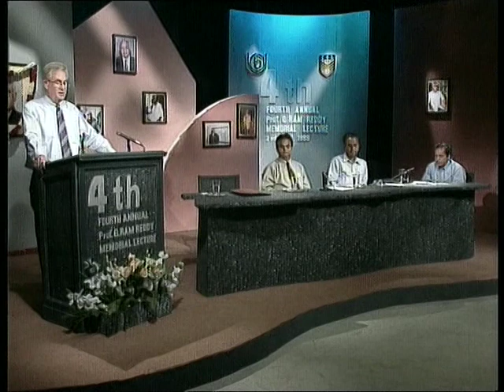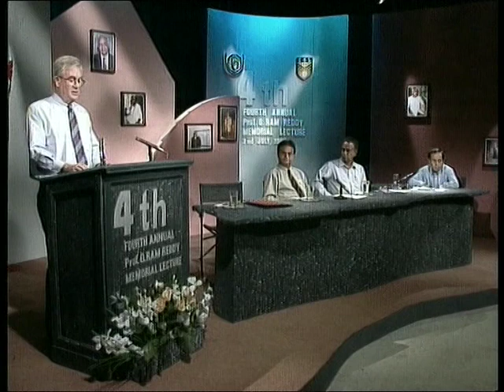4th Prof. G Ram Reddy Lecture 1999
4th Prof. G Ram Reddy Lecture 1999